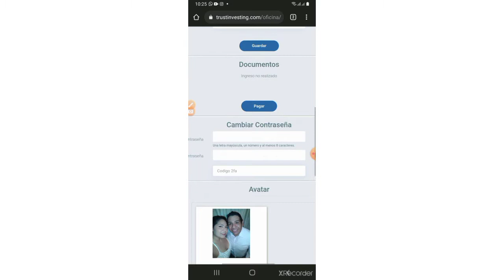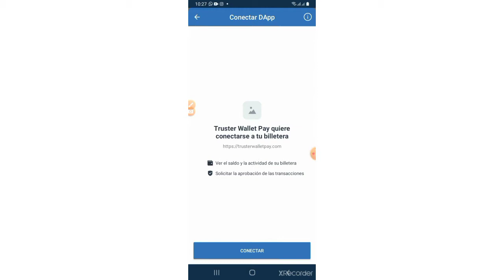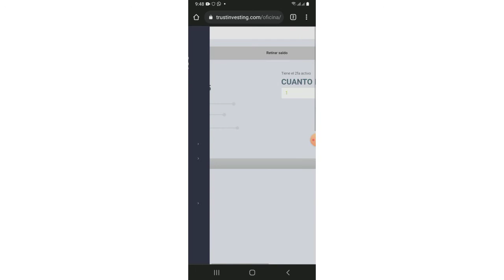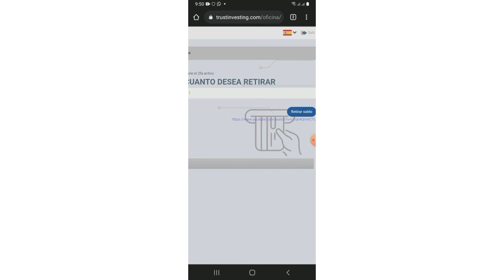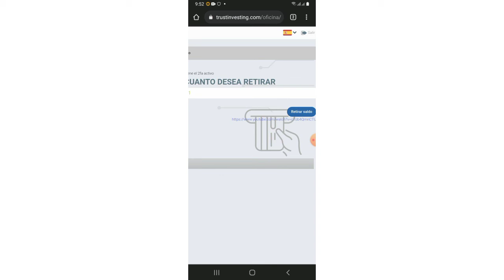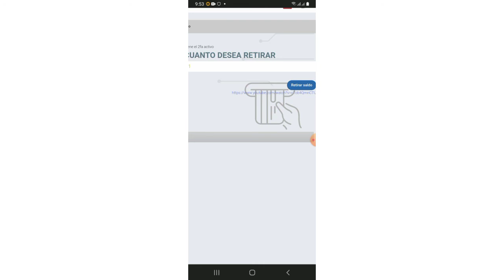¿Como pagar el KYC MASTER en nuestra oficina virtual trust investing utilizando TRUST WALLET? 👇 Lee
Hola soy Evans Rodriguez!

Saludos desde venezuela, en el siguiente video tutorial te enseño como realizar el pago del KYC MASTER en nuestra oficina virtual Trust Investing, a tener en cuenta:

*Tener disponible 5,15 USD en TSC (Trustercoin) en Trust Wallet.

*Tener disponible de 3$ en adelante de BNB SMART CHAIN en nuestra Trust Wallet para pagar comision de uso de la red Smart Chain

Si aun no tienes tus TSC puedes ver el siguiente video donde enseño como comprar TSC

Pasos:

1.-) Una vez tengas tus TSC y BNB en tu trust wallet, abre tu oficina virtual trust investing y ve a la opcion "Mis datos"

2.-) Selecciona la opcion pagar (te saldra una ventana validar KYC, presiona en Pagar y te redigira automaticamente a la pestaña de pago truster wallet pay!

3.-) Veras tu direccion de invoice (factura) y tendras 15 minutos para realizar el pago, debajo del tiempo en una ventana de color naranja haces click y te pedira conectar tu wallet Metamask o Wallet Connect, seleccionas Wallet Connect y se te abrira una pequeña ventana con dos opciones: Movil y Codigo QR, si estas haciendolo desde tu tlf celular escoge movil si lo haces desde una pc escoge codigo QR.

NOTA: En este tutorial yo use la opcion MOVIL

4.-) Al escoger Movil procedera abrir la billetera Trust Wallet automaticamente y te solicitara permiso para conectar tu wallet, seleccionamos APROBAR, abrimos nuevamente la pestaña en el navegador y hacemos click en el boton anaranjado debajo del tiempo, nos redirige nuevamente a Trust Wallet y aprobamos el pago, vamos nuevamente a la pestaña de internet y nos saldra un icono que nos indicara la espera de la confirmacion del pago, esperamos unos segundos hasta que nos aparezca el CHECK LIST en verde de transaccion aprobada en tal caso que no aparezca reloguea la pagina es decir carga nuevamente la pagina deslizando la pantalla hacia bajo.

5.-) Ya estas listo para hacer transferencias internas y retiros como habitualmente lo hacias.

NOTA: Todas las direcciones de TSC en la oficina virtual fueron reseteadas, antes de hacer RETIROS de tu saldo disponible, ve a la opcion... "Mis wallets" y configura nuevamente tu direccion de wallet truster coin de trust wallet.

Te dejo por aqui un tutorial enseñando como hacerlo

Esto es todo!